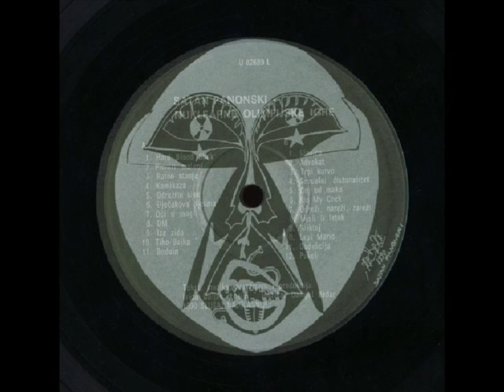DM - SATAN PANONSKI (1990)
Nuklearne Olimpijske Igre (1990)